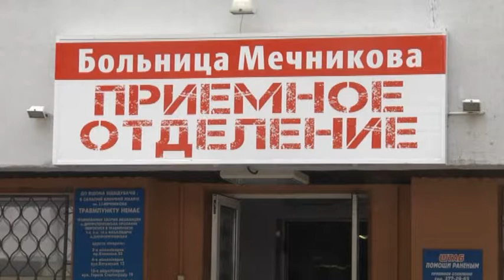Десантники розповіли подробиці трагедії, що сталася під час “хлібного перемир'я”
Двадцять перше липня вони запам'ятають надовго. Двоє десантників, які вижили у страшній трагедії на передовій, поділилися подіями того дня. Нагадаю, біля міста Щастя в перший день хлібного перемир'я четверо бійців підірвалися на міні. Двоє — загинули, двох інших — транспортували до дніпропетровської лікарні. Наразі їхньому життю нічого не загрожує, хлопці — при тямі, інтенсивної терапії не потребують. Обличчя військових уражене дрібними осколками — їх лікарі видаляли під мікроскопом. Обидва бійці мають контузію з акубаротравмою — тобто пошкодження внутрішнього вуха. Слух згодом відновиться, прогнозують медики. Спостерігати хлопців будуть протягом шести тижнів. Невдовзі опІку над ними передадуть військовому шпиталю.